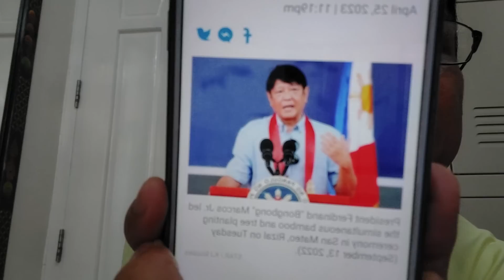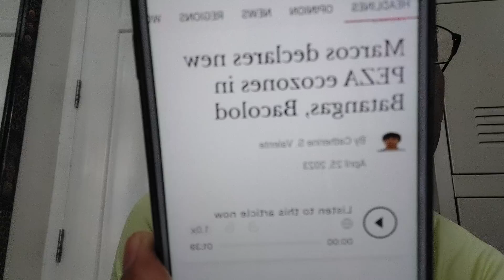PBBM already counting his remaining days in office!?